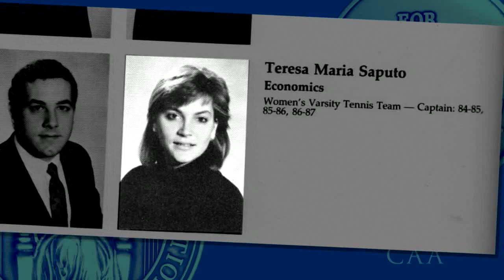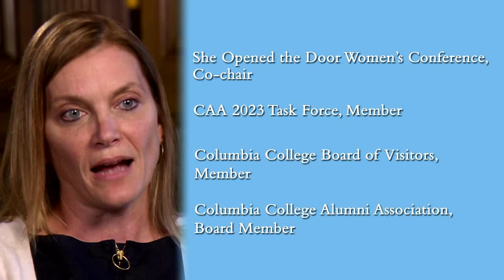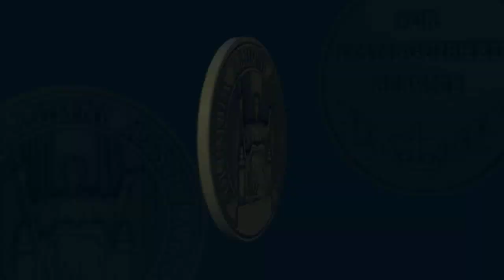2018 Alumni Medalist Teresa Saputo-Crerend '87CC, '92BUS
Teresa Saputo-Crerend ’87CC, ’92BUS graduated Columbia College in 1987, the first fully co-educational class. Her older brothers had already graduated from Columbia (Douglas, ’81CC and Paul ’'83CC) and her mother Helen Norman Saputo had earned a Masters at Teacher's College in 1983. Teresa was a Captain of the Women’s Tennis Team and a four-year Varsity "C" recipient. Teresa remains the closest of friends with her Columbia and Barnard teammates as well as her East Campus roommates to this day. She returned to Columbia to earn her MBA from Columbia Business School in 1992. She worked for fifteen years in marketing, ten of those years for Evian Natural Spring Water/Group Danone, where she oversaw corporate sponsorship, including Evian’s multi-million dollar sponsorship of the US Open Tennis Championships in Queens, her hometown. Today she consults for the Each One Counts Foundation, a foundation that provides complementary pain-relieving services for terminally and chronically ill children and The Jesse Kolber Foundation, a foundation that provides access to and funding for college to high achieving, low-income students. Through all of life’s milestones Columbia has remained her focus and “community”; she has served on the Board of the Columbia College Alumni Association, the Dean’s Alumni Task Force, the Board of Columbia College Women and on the CAA’s Strategic Planning Committee. She served as CoChair of She Opened the Door, the first ever Columbia University Women’s Conference, in February of 2018 where she worked with her former tennis teammate Donna MacPhee (’89CC and President of the CAA) and former Alumni Medal recipient, Kathleen Crowley (’91PH, ’13PH). She relishes her work with women at the College and the University and is truly excited about the myriad opportunities for Columbia women on and off campus. Today she is a member of the Alumnae Legacy Circle, the Women's Leadership Council and in July she joined the Columbia College Board of Visitors. Teresa lives in Bedford, NY with her husband Bill and is the proud mother of Lucy (Columbia College Class of 2022), William, and Sabrina.